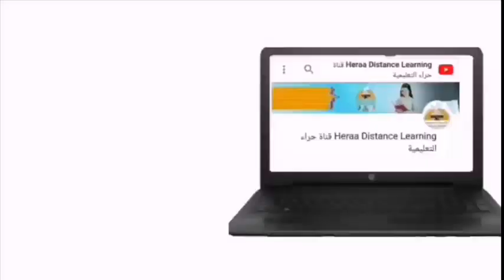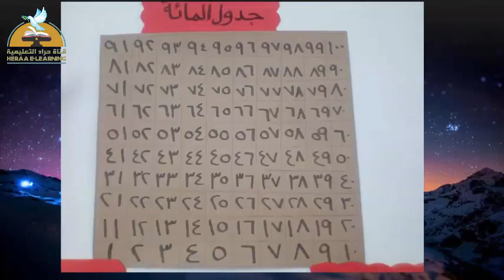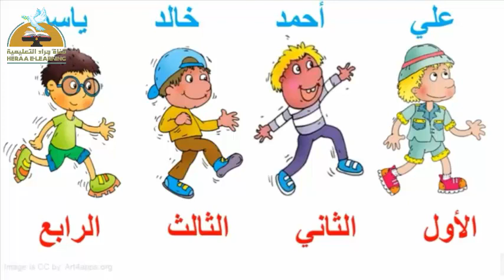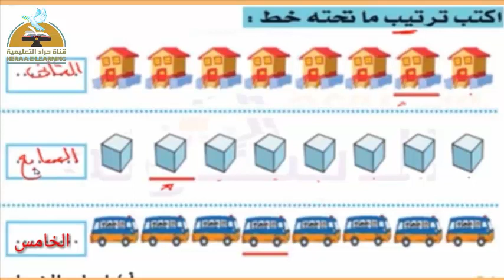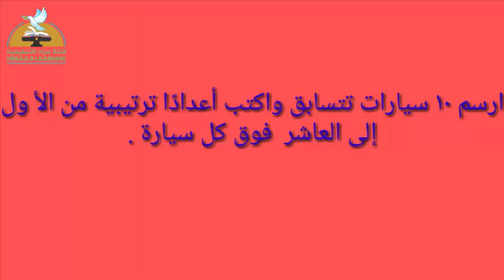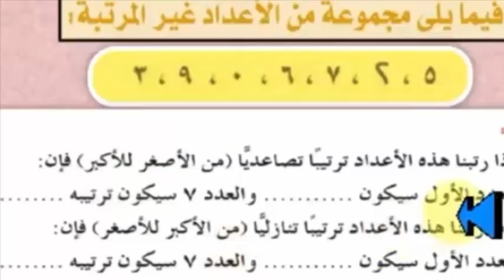01 - رياضيات - العد الترتيبى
01 - رياضيات - العد الترتيبى الاول_الابتدائى قناة_حراء التعليمية